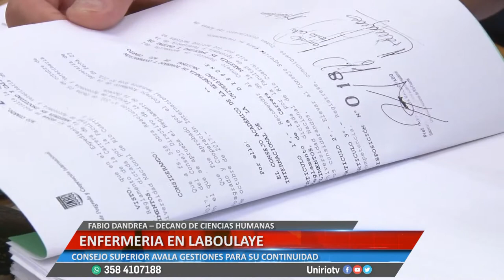ENFERMERIA EN LABOULAYE - FABIO DANDREA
CONSEJO SUPERIOR AVALA GESTIONES PARA SU CONTINUIDAD
Facebook.com/uniriotv
Twitter.com/uniriotv